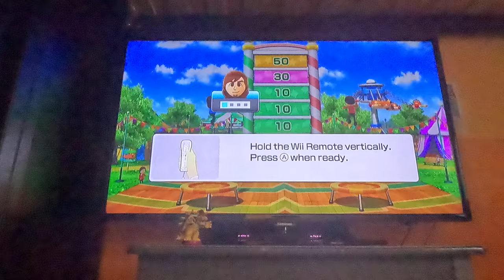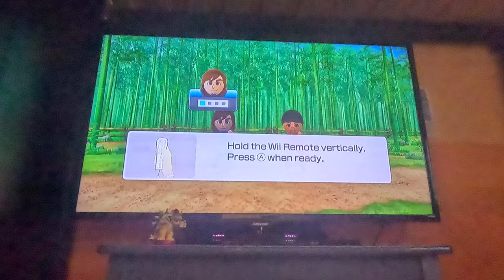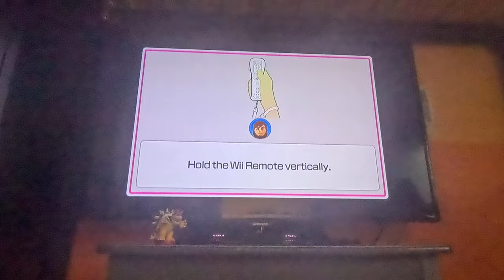Ep 13 Wii Party U - Beating All CPUs in Highway Rollers - Vs Xiaojian (Beginner, 4K60fps, Part 1)